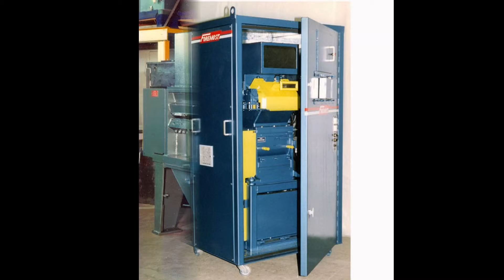Welcome To Foremost Machine Builders Inc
For over 50 years, we at Foremost Machine Builders, Inc. engineer, build, install and service a comprehensive line of products and systems for bulk material processing. These include in-plant distribution, blending, drying, automated trim and scrap recycling and fully integrated plant control systems.